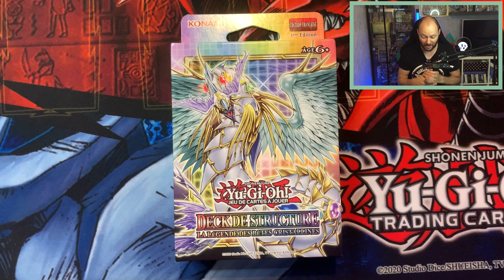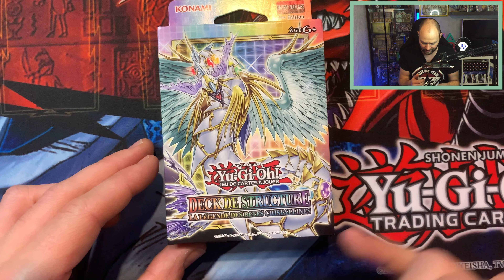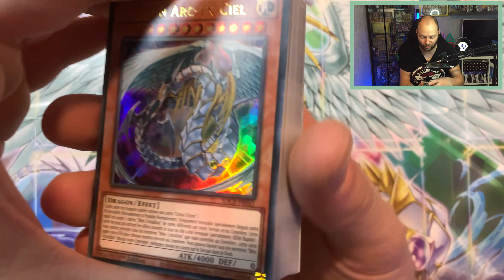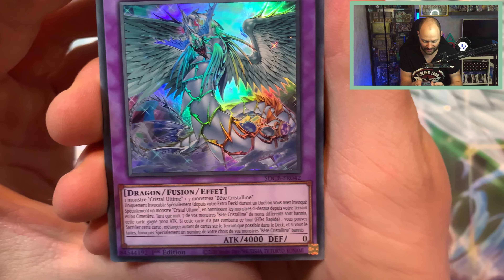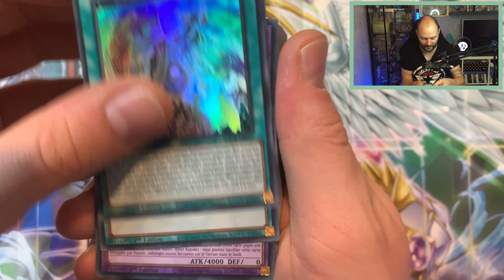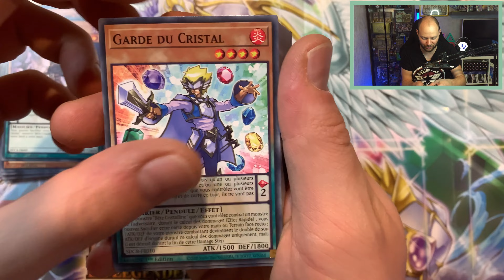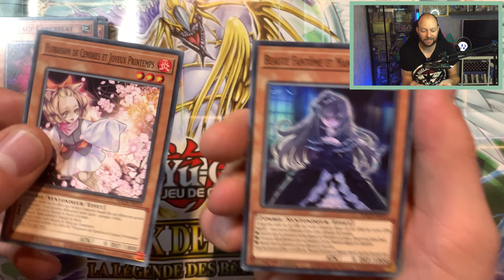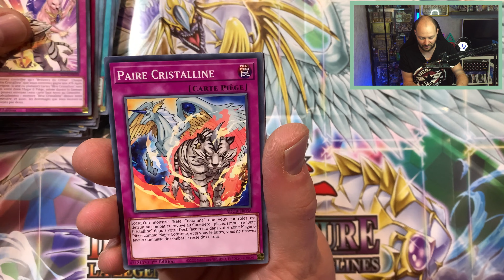Ouverture du Deck de Structure "La Légende des Bêtes Cristallines"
Un Deck incroyable basé sur les bêtes cristallines. Réunissez vos monstres bêtes cristallines et vos dragons Arc en ciel pour invoquer une fusion dévastatrice!! Un Deck de structure qui réserve quelques surprises rééditées à l'intérieur. Je vous laisse découvrir ça dans la vidéo. Bon visionnage les amis.